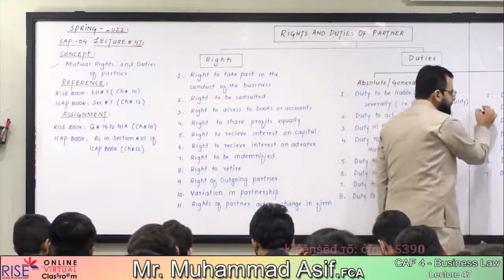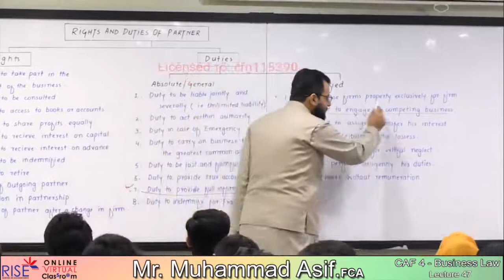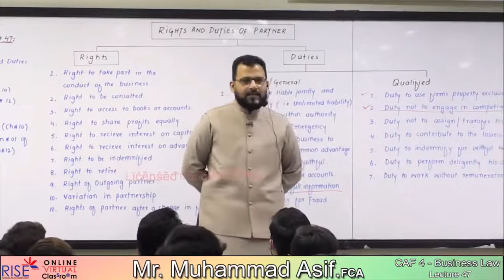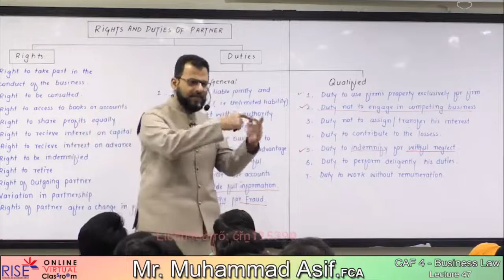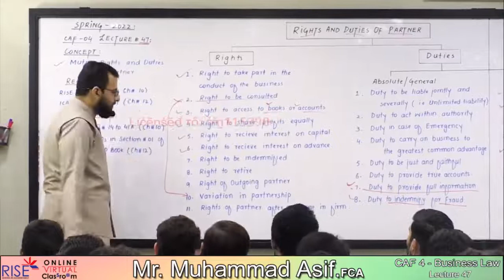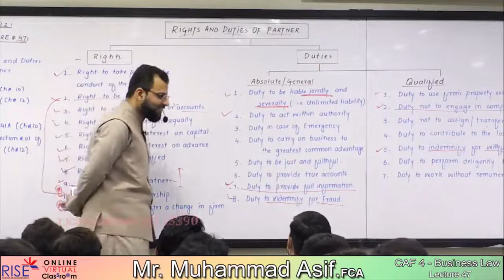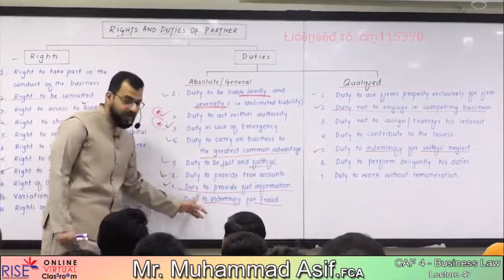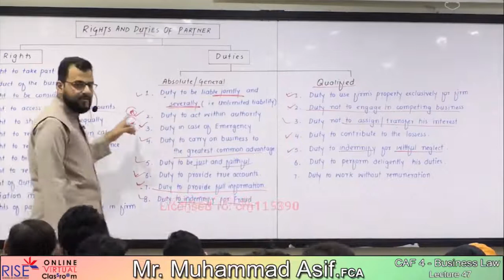CAF 4 Muhammad Asif FCA Lecture 47 | Business Law | March Attempt 2022